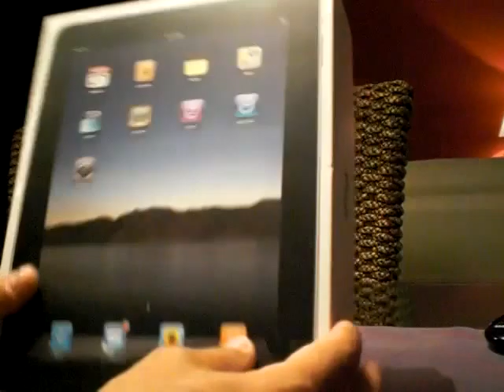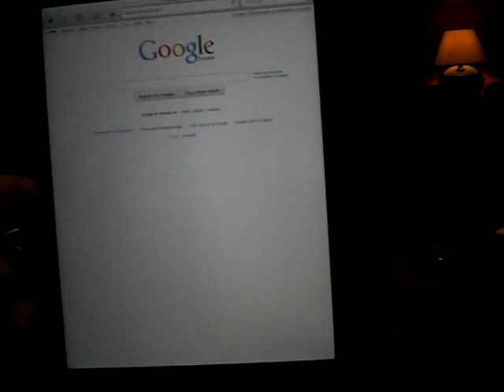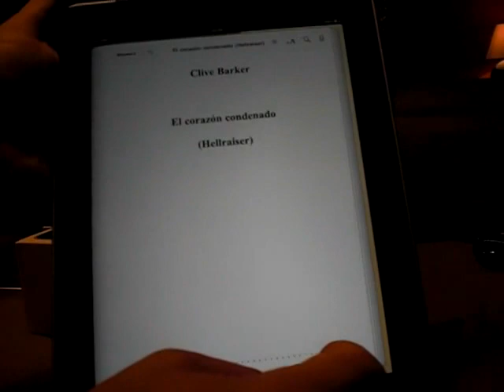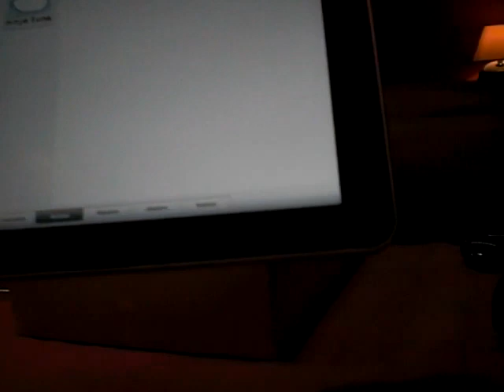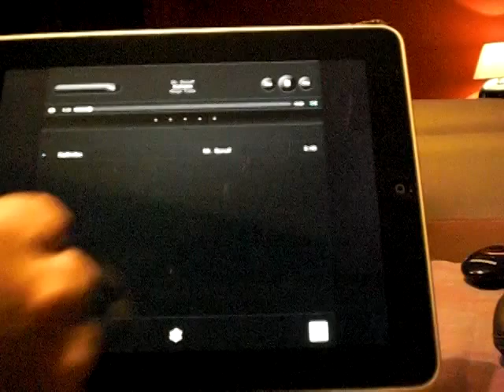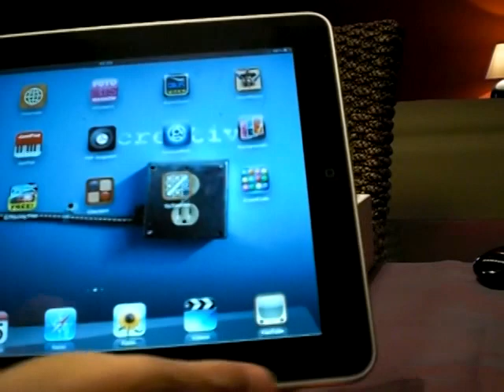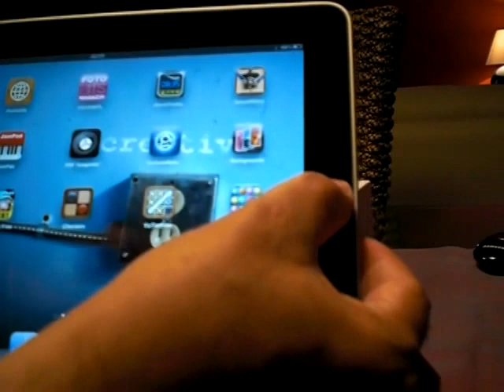Ipad 2 64 GB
Ipad, breve explicacion de su funcionamiento.